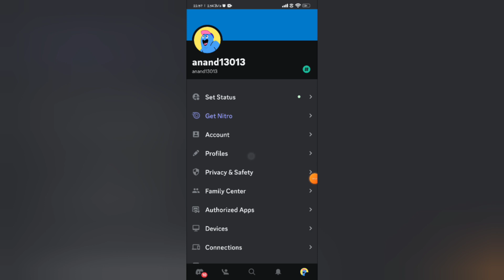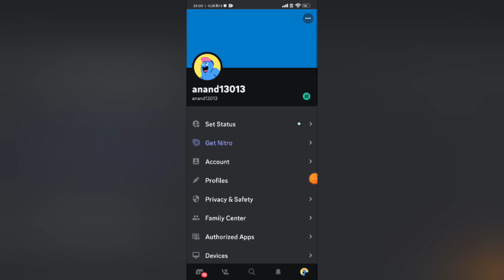How to save changes on discord mobile- Fix if save changes not working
In this tutorial, we'll walk you through the process step by step to save changes on discord mobile!